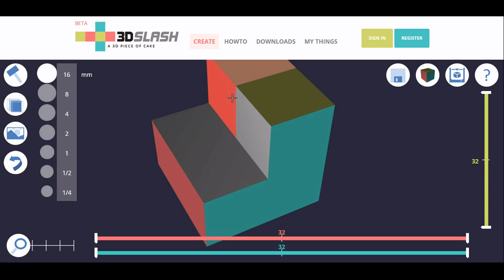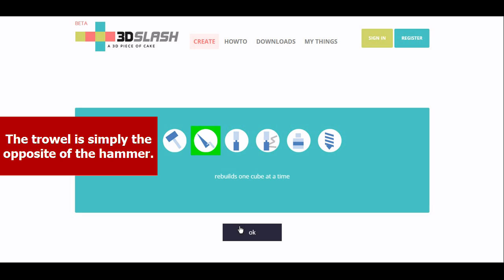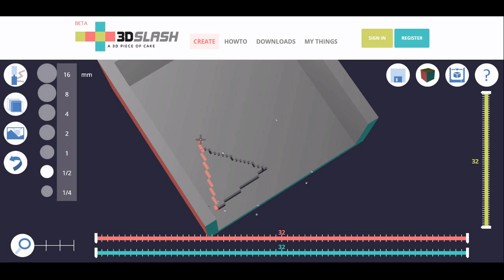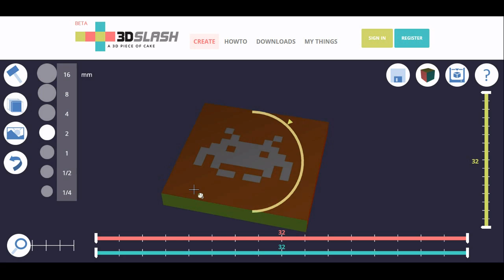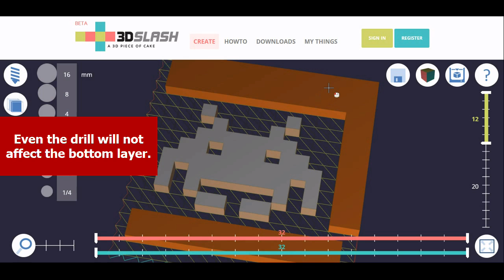3D Slash: Overview